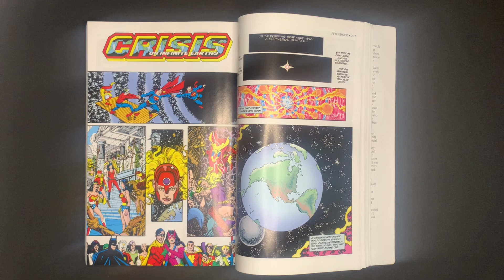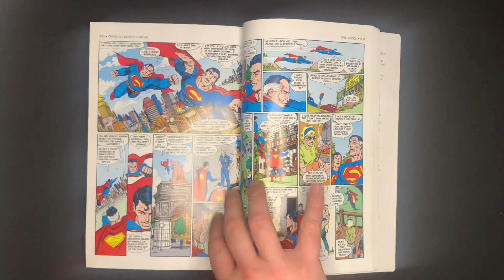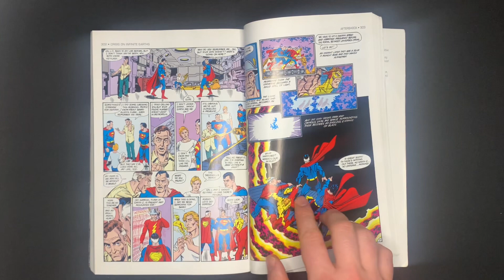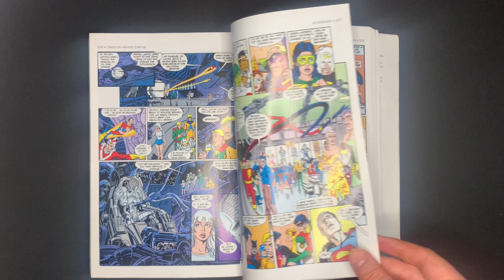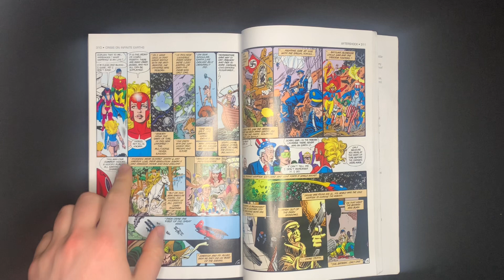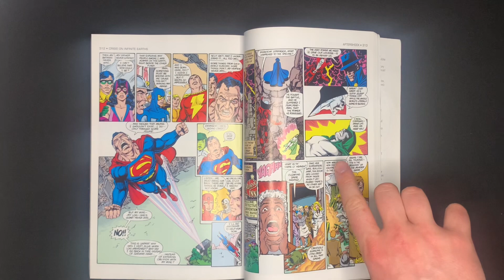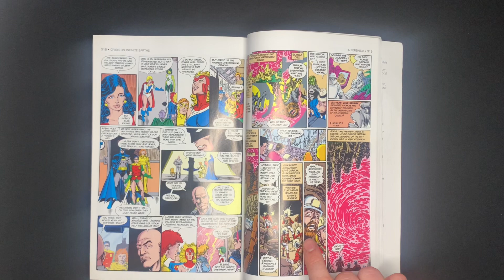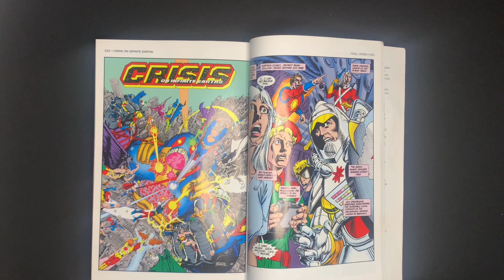Crisis on Infinite Earths Pt 11: AFTERSHOCK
Wow, check out that sharp new intro(animated by yours truly). Everyone in this issue is struggling to adapt to the new status quo. There is a new universe and there’s no going back to how things used to be. Oh, and happy new year too!